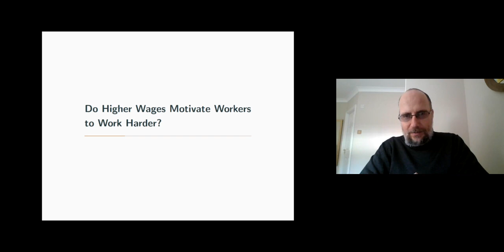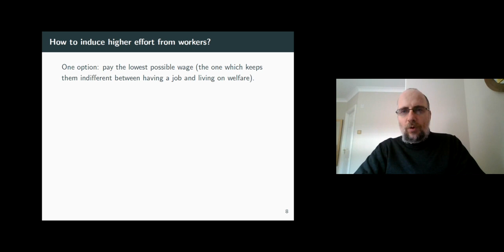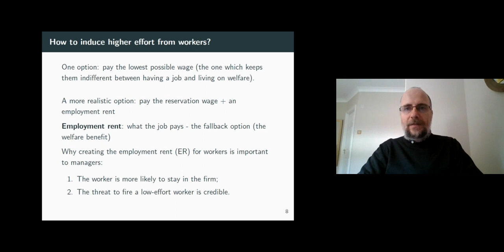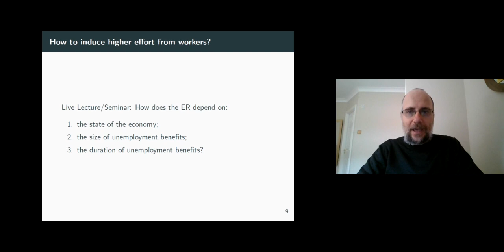The Economy, Unit 6 Video 3: Do Higher Wages Motivate Workers to Work Harder?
Principles of Economics using CORE-ECON
Unit 6-3: Do Higher Wages Motivate Workers to Work Harder?